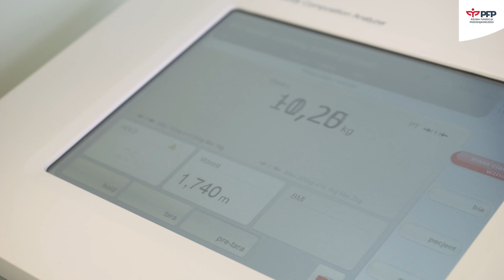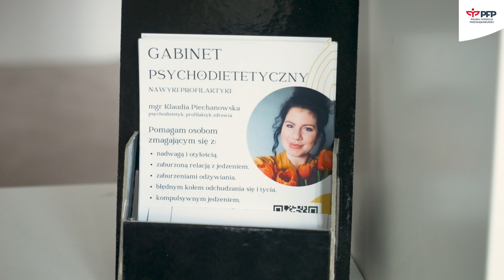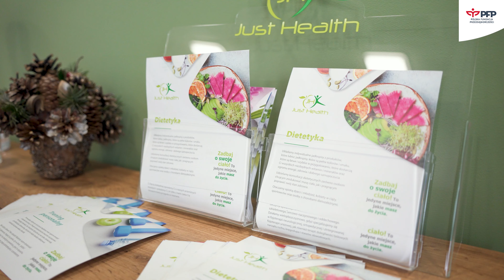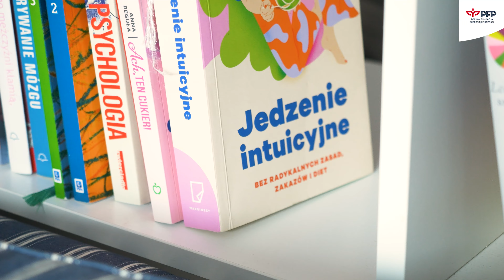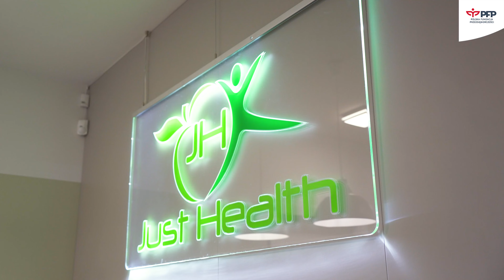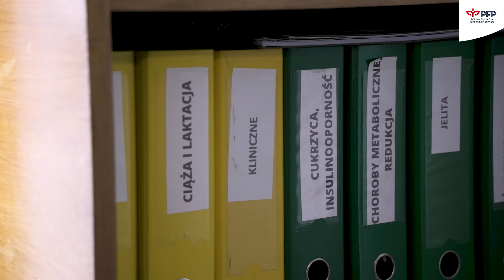Zakładam własną firmę - gabinet dietetyczny